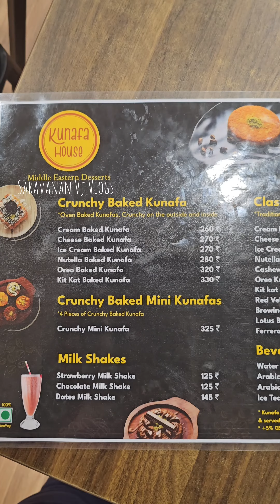Kunafa House Anna Nagar